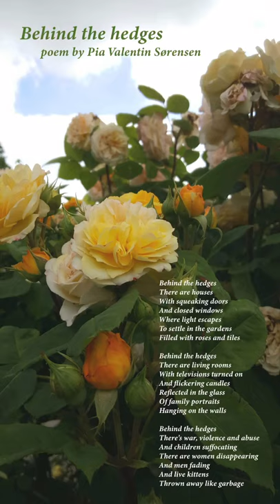Behind the hedges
Poem by Pia Valentin Sørensen